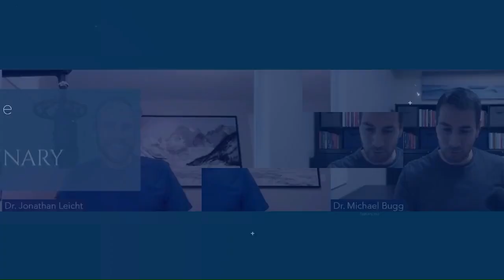You’re going to make mistakes! Embracing imperfection with Dr. Jordan Woodsworth, DVM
Tune in to our latest gripping discussion with Dr. Jordan Woodsworth where the veil on veterinary mishaps is lifted. Hosts Dr. Mike Bugg and Dr. Jonathan Leicht delve into the seldom-discussed reality of medical errors within veterinary practices.

In a transparent conversation, Dr. Woodsworth shares valuable insights, including a personal account that addresses the complexities of handling medical mistakes with grace and professionalism.

3 key takeaways:
- Communication is Crucial: Whether with clients or your team, clear and empathetic communication is vital. It's about balancing truth and transparency with the compassion needed to maintain trust and rapport.

-Learning from Errors: Acknowledging and documenting medical mistakes can turn a negative event into a learning opportunity. It lays the groundwork for supportive practices like "morbidity and mortality rounds" which can foster team unity and improve procedures.

-Support Systems Matter: Discussing medical errors can take a toll on mental health. Establishing a solid support system, both personally and within the clinic, is essential for dealing with the emotional repercussions of these events.